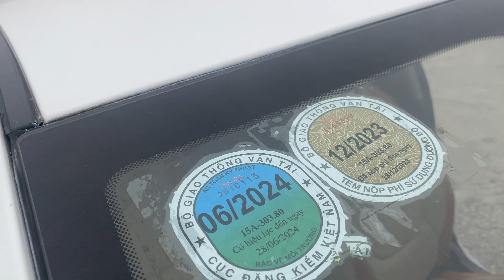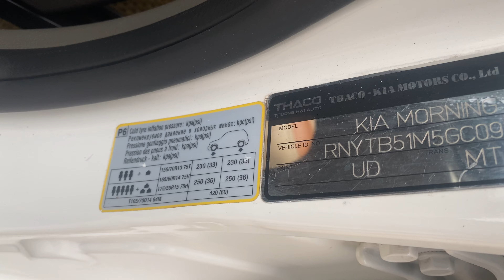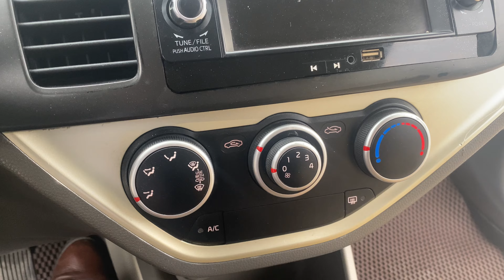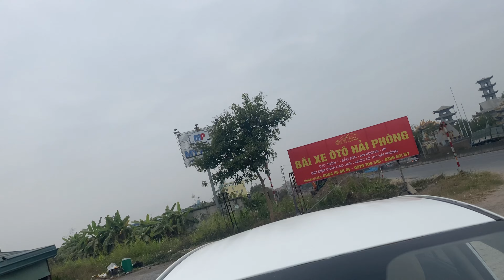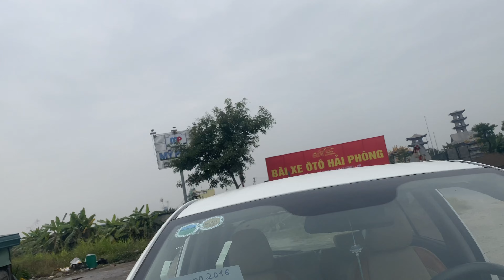Kia monring sx 2016 nhỏ nhỏ xinh xinh tiết kiệm nhiên liệu ae mua LH 0964656865 / 0979709565